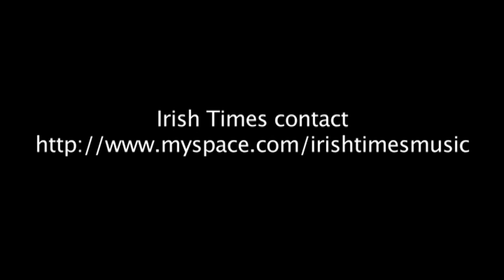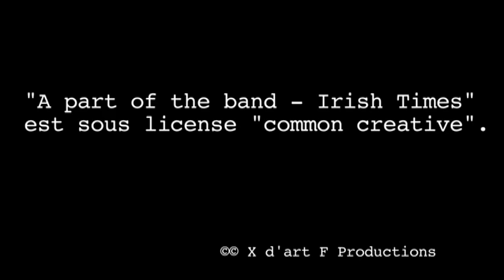A part of the band Irish Times